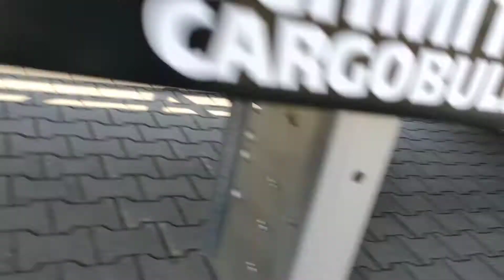Schmitz Joloda 2014r duetduda.pl